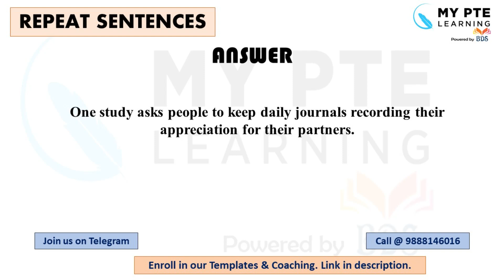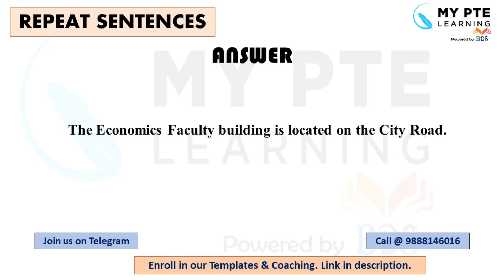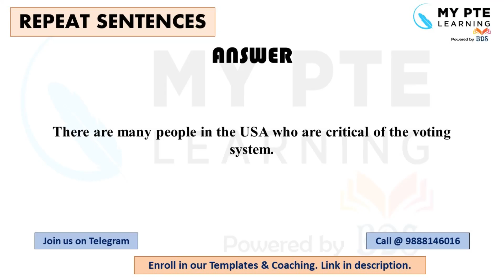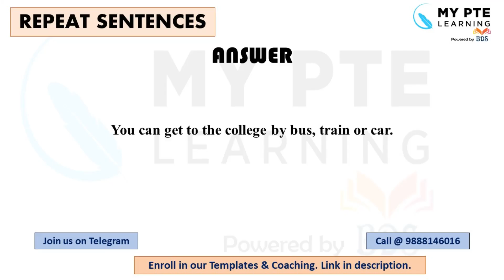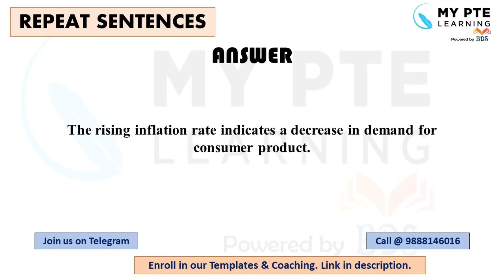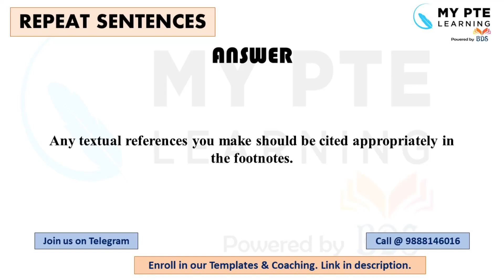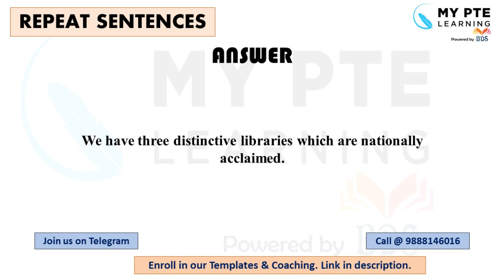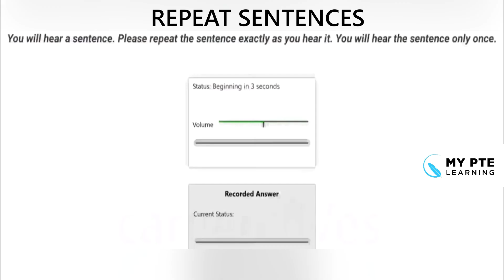PTE Repeat Sentence | Most Repeated Questions | January Edition | PTE 2022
o Daily Live Classes
o 4 Fully Scored Mock Tests
o All Templates and Notes provided
o 1800+ most repeated questions
o 50 full length and 50 sectional tests
o No monthly payment